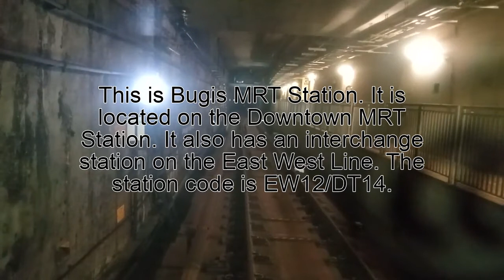Singapore MRT Adventures Episode 54(Part 1): From Bugis to Telok Ayer MRT Station on the DTL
Hi everyone! In this video we are riding from Bugis to Telok Ayer MRT Station on the Downtown Line on the Bombardier C951 Set 9015. Hope all of you enjoy!